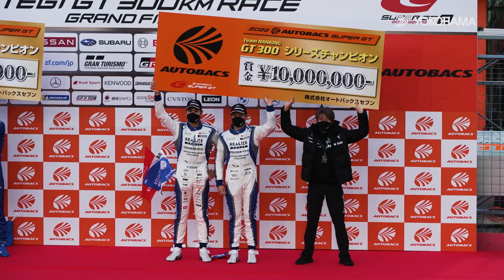Red in Black 2022 Global Activities 国内スピード競技追加 ver.